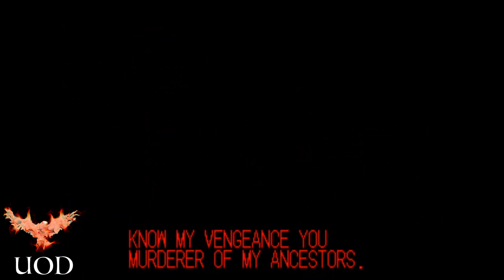Samurai Shodown Arcade Gameplay. HAOHMARU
SAMURAI SHODOWN gameplay Arcade Haohmaru. Mítico juego para la placa Neo Geo, donde llevamos a cabo una partida épica con Haohmaru.

La Isla de Santa Rena

Dedicado para mi tío Alberto, gran fan de este juego.

Un saludo